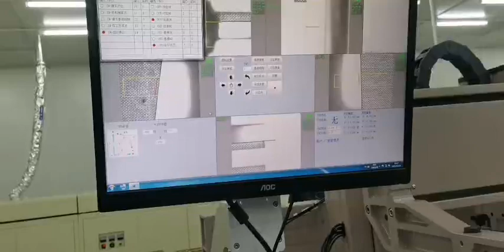High Precision Curved Flat windscreen Glass Silk Printing automation production line